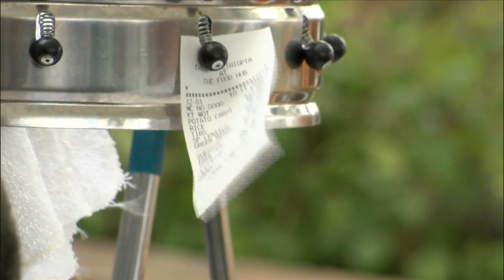Taste of Ethiopia: Creating a family out of a culinary adventure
10/15/2018 - DAVENPORT, Iowa - For many people who work a full-time job, Saturday is for resting, but not for Genet Moraetes.